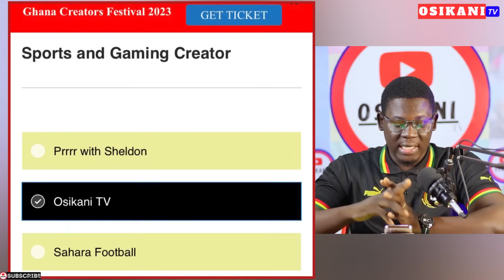BREAKING🇬🇭: BLACK STARS CAPTAIN ANDRÉ AYEW & 2 OTHERS TO EARN CALL-UP (REPORTS) PARTEY & MORE